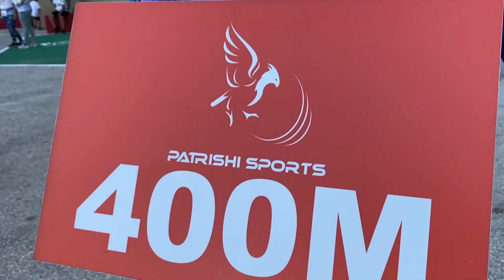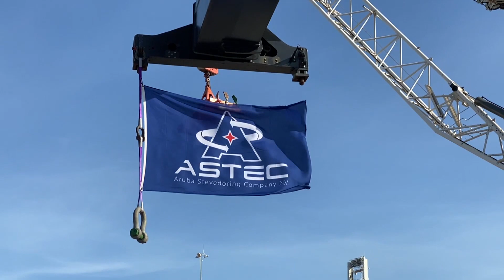ASTEC N.V. Fun Walk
Recientemente a tuma lugar un Fun Walk event, den cuadro di e celebracion di 40 anja di existencia di Astec. Christopher Lake di Astec N.V. ta menciona cu e evento aki a wordo organisa specialmente pa comparti e momento di celebracion aki cu e comunidad cu a sostene e compania durante tur e anja nan aki. Sigur un actividad exitoso cu a conta cu un cantidad grandi di persona cu a atende.